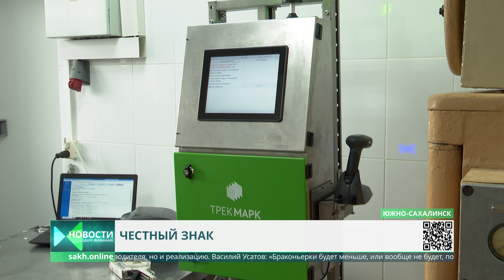«Честный знак» - новая система маркировки красной икры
Сахалинская область стала пилотным регионом, где запустили новую форму маркировки красной икры «Честный знак». Теперь покупатели смогут проверить деликатесную продукцию на подлинность. Такая система поможет бороться с браконьерством и сократить количество нелегальных продуктов на полках магазинов. Проект начнет работать в тестовом режиме.